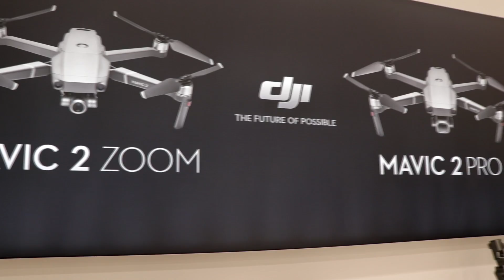KUPUJEM TEHNIKU NA OGROMNOM POPUSTU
Kamera koju koristim za klipove : Canon PowerShot G7X
Hvala na gledanju !
Pretplatite se na kanal za jos videa !